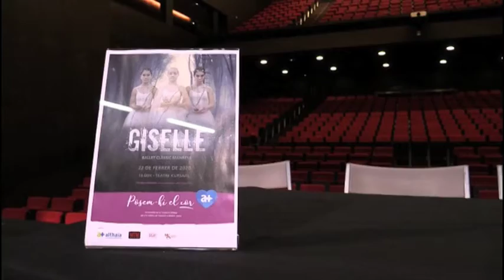El teatre Kursaal acull l'espectacle solidari Giselle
L’espectacle solidàri Giselle arriba al Kursaal el 22 de febrer

El teatre Kursaal acollirà la representació del ballet Giselle ek dissabte 22 de febrer a les sis de la tarda en una funció solidària, que destinarà els beneficis al projecte de millora de l’atenció a infants i joves de la Fundació Althaia. Més d’un centenar de ballarins i ballarines pujaran a l’escenari del Kursaal, en un espectacle que sorgeix de la col·laboració entre Manresa Teatre Musical i el Ballet Clàssic Manresa, Manresana d’Equipaments Escènics i la Fundació Althaia.
A través de la recaptació d’aquest espectacle, es col·labora a la campanya de participació i mecenatge per millorar les àrees d’atenció a infants i joves de la Fundació Althaia. L’objectiu és renovar aquests espais incorporant-hi un plus d’humanització, per poder aconseguir que el pas dels infants per l’hospital sigui una experiència de coneixement i creixement.
La versió del Giselle que es podrà veure el 22 de febrer al Kursaal, es va estrenar el passat mes de juny a l’Auditori Agustí Soler i Mas de Navarcles. Raquel Pérez Pladellorens és la directora artística de la proposta i Pablo Testa Grosbaum és el director coreogràfic de l’espectacle on hi participen ballarins de l’escola manresana, des de iniciació i fins als grups de perfeccionament que es preparen per fer el salt a l’activitat professional. Giselle és un ballet romàntic ambientat a l’Alemanya medieval, on Giselle, una camperola, s’enamora d’un noble que, tot i estar compromès, la festeja. En descobrir-se la traïció, la protagonista embogeix i acaba morint, i és a partir d’aquí que l’obra es trasllada en un món màgic d’ànimes turmentades. Es tracta d’una peça emblemàtica del repertori clàssic que requereix un alt nivell tècnic.